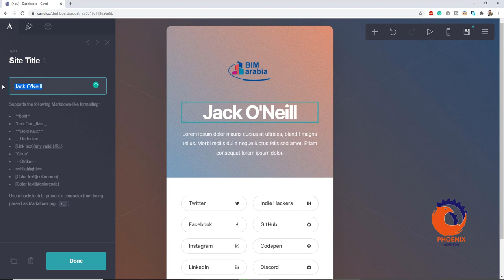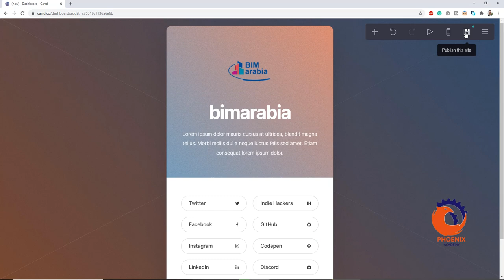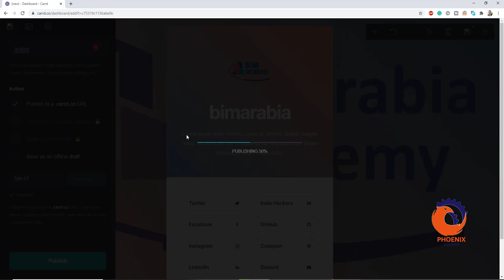عمل موقع مجاني و سهل